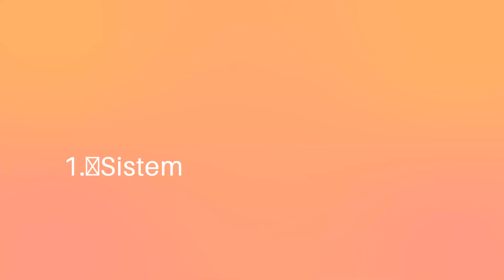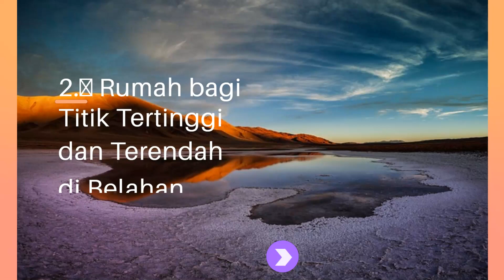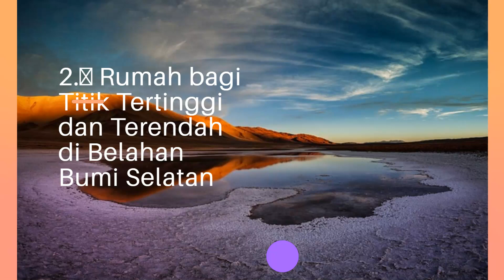4 Fakta Menarik Tentang Argentina Juara Piala Dunia 2022 di Qatar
Video ini menjelaskan tentang 4 Fakta Menarik Tentang Argentina Juara Piala Dunia 2022 di Qatar. Argentina, Negara di Amerika latin ini pasti sedang menjadi buah bibir sekarang ini. Karena Juara piala dunia sepak bola di Qatar. Dan Argentina memang gudangnya pemain bola legendaris. Semua orang pasti kenal, dulu Mario Kempes kemudian Mara dona pemain legendaris yang tidak ada tandingannya. Hilang Maradona sekarang muncul Leonal Messi. Di samping gudangnya para memain bola kaki dunia ada beberapa fakta menarik dari Argentina ini.